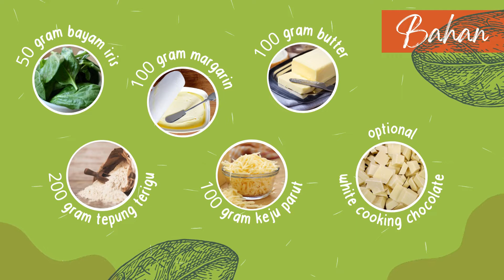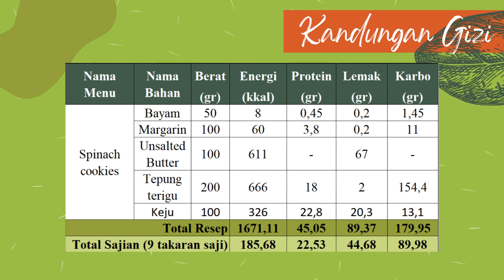YUDATE #20 [ HOW TO MAKE SPINACH COOKIES ]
Halo Sobat Gizi!🙋‍♂️

YuDate kali ini akan membahas mengenai cara pembuatan spinach cookies sampai kandungan gizi di dalamnya loh!

Penasaran kan bahan-bahan apa aja yang dibutuhkan dan bagaimana cara pembuatannya? 🤔

Yuk Sobat Gizi langsung saja kita tonton dan simak YuDate #20 "HOW TO MAKE SPINACH COOKIES"

Happy Watching! 🤗

Best Regards,
Divisi Humas
HIMAGI 2020/2021
KABINET REMBAKA SAHITYA